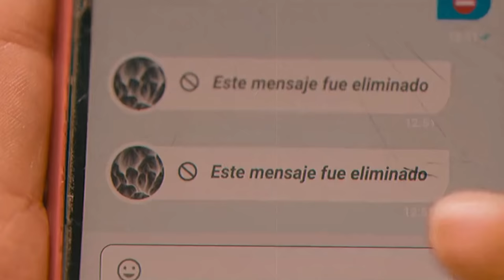raquel & ares | fire on fire [atdmv]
- fandom: through my window / a través de mi ventana (movie on netflix)
- character: raquel & ares